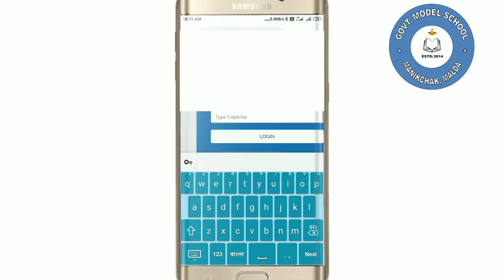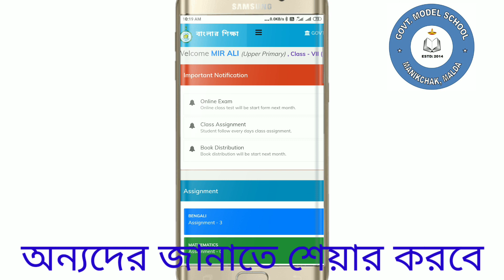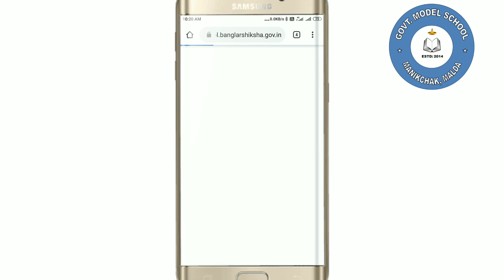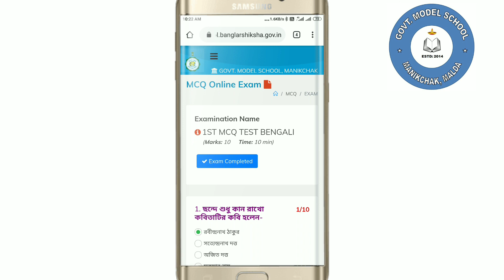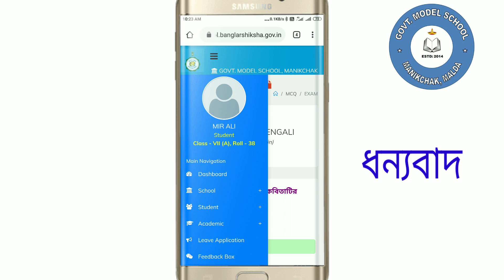বাংলারশিক্ষা_পোর্টাল_থেকে_MCQ_TEST.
Govt. Model School,Manikchak
এই লিঙ্কে ক্লিক করে লগ ইন করতে পারবে-